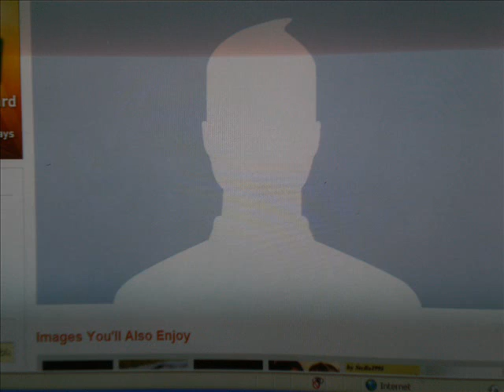Someone to Blame.wmv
who next?